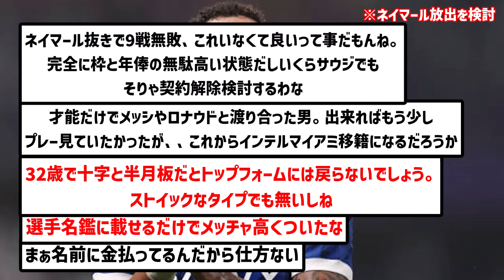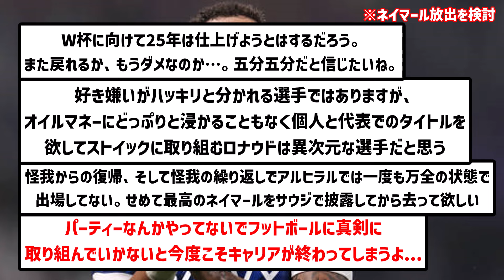【不良債権】アル・ヒラルが再離脱のネイマールにうんざり、今冬の退団を命令...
まぁしゃーないと思うわ

▼ソース

楽曲名：散歩道
作曲者：Pinguino